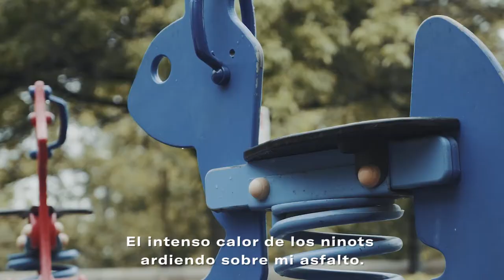EMT València - Mai em estat tan a prop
Campaña para la empresa de transporte EMT València